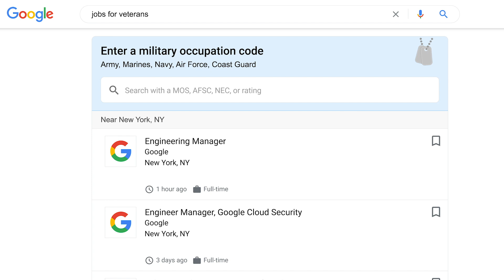Nathan Iglesias: Major, California Army National Guard and Program Manager at Google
Nathan Iglesias talks about service, resilience and problem-solving in the California Army National Guard, as well as in his role as a Program Manager at Google.

Join the many veterans and military spouses who are continuing to change the world through their work at Google